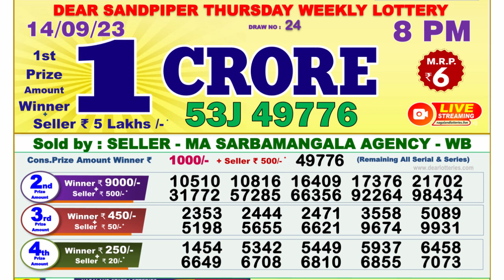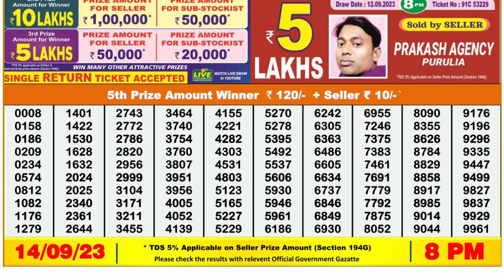Nagaland Lottery Sambad Live 8pm 14.09.23